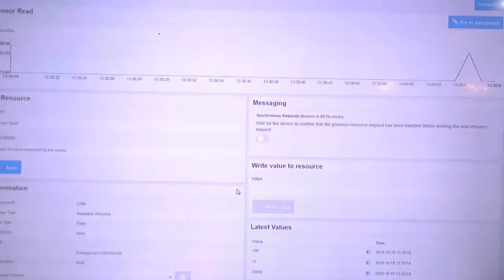Na IoT, o segredo não está na Internet, mas, sim, nas coisas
O setor de Telecomunicações precisa ter a humildade de entender que precisa se adequar às coisas para lidar com verticais como o agronegócio, diz o vice-presidente de estratégias da Ericsson, Vinicius Dalben. A fabricante fez um piloto de IoT com um caminhão da Scania.